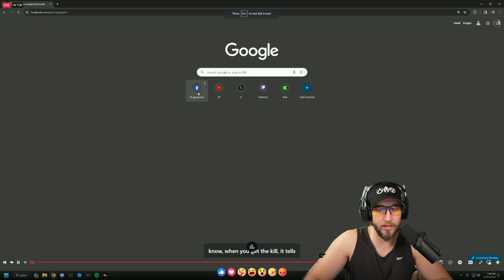World Record SNIPE in Warzone 3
I stream Call of Duty Warzone Monday-Saturday on Facebook Gaming!